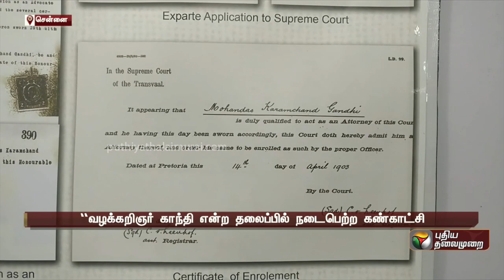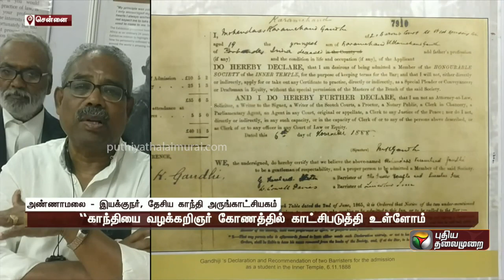வழக்கறிஞர் காந்தி என்ற தலைப்பில் கண்காட்சி! | PTT